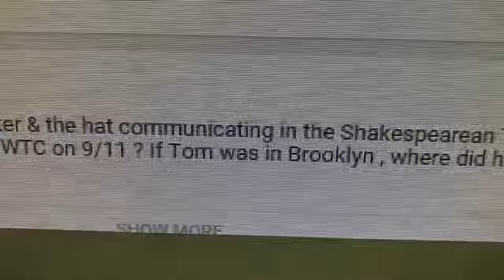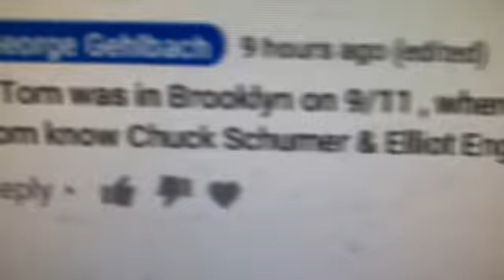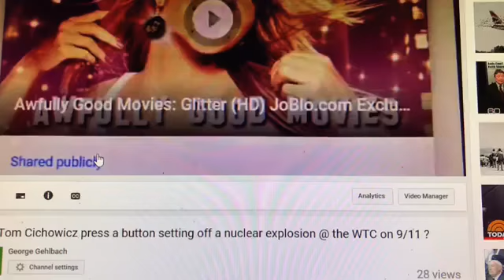Was Tom Cichowicz in Brooklyn on 9/11/01 , did he communicate with Chuck Schumer ?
Was Tom Cichowics ever @ Schumer's or Engel's Homes ? Is Mrs. Adaline Cichowics related to Chuck Schumer or Eliot Engel ?